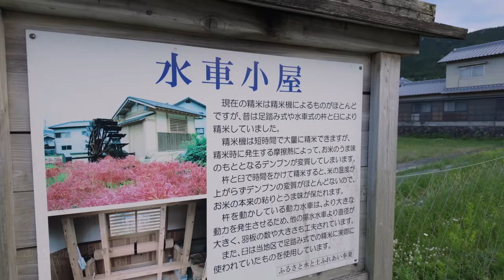Canal Walk by Water Wheels and Flooded Fields at Sunset | Niino, Japan 4K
The beautiful canal in the small town of Niino brings fresh flowing water from the nearby mountains, which is then used to flood rice fields via traditional wooden water wheels. I was passing by at golden hour and thought it would be nice to walk along the canal and see the colorful sunset sky reflected in the freshly flooded rice fields. The water wheels, canal, fields, rural houses, and local train  combine to create a really nice atmosphere. I hope you enjoy this walk through the countryside.